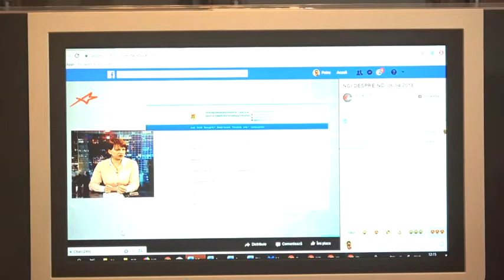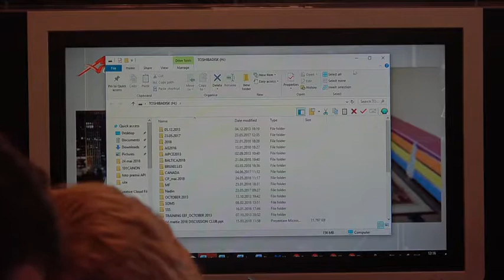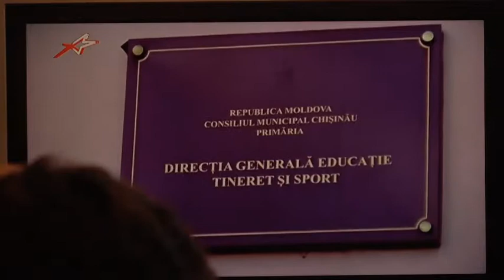Şedinţa Consiliului de Presă din R. Moldova din 24 mai 2018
Chişinău, 24 mai 2018